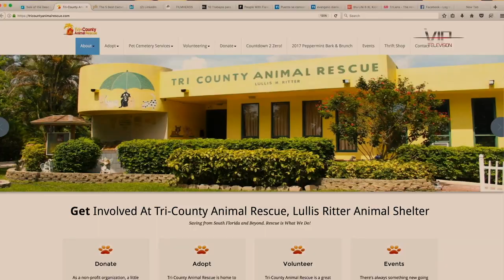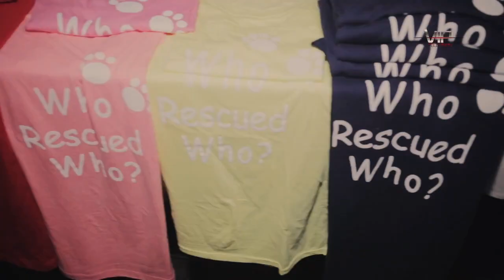Bachelor Auction - Cocktails for Canines - Bachelor in Paradise - The Bachelorette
Some of your favorite stars from The Bachelorette & Bachelor in Paradise TV shows, bare more than just their hearts...for a great cause.  Vinny Ventiera, Demario Jackson, Josh Murray, Daniel Maguire, and Ryan Beckett were among the studs up for bids at the "Cocktails for Canines" Bachelor Auction benefitting the Florida Tri-County Animal Rescue. This doggone fun event took place at Salt7 in Delray Beach, and thanks to the "bachelor's" exotic dance moves, thousands were raised for the doggies. Ana Maria Reyes speaks to them about their charitable participation, dating advice, bromances, and more.